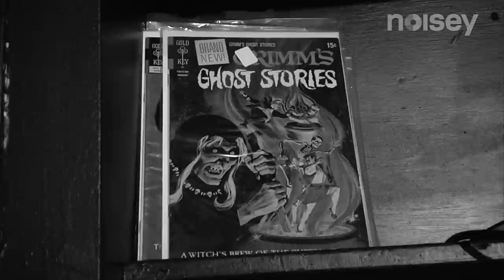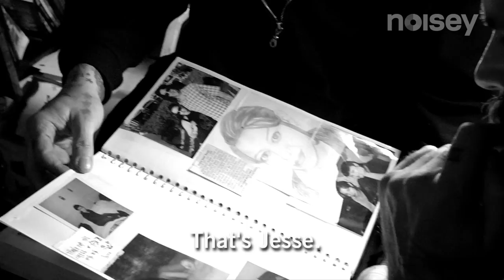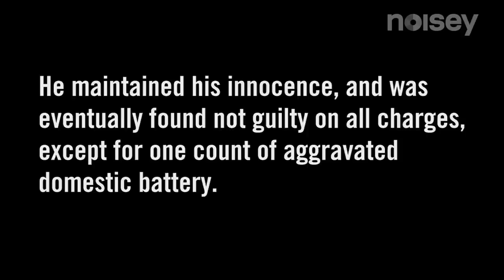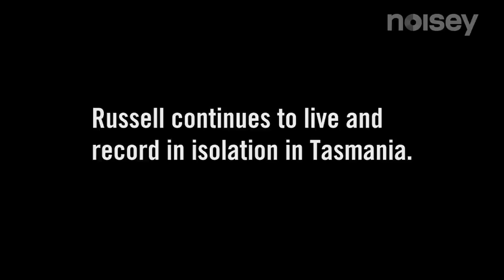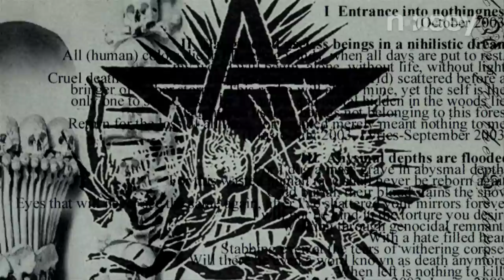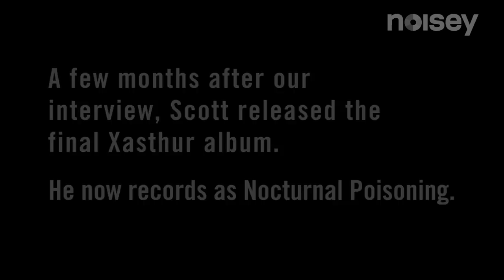Everybody Dies Alone - One Man Metal - Part 3/3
In the final installment of One Man Metal, we close things with Leviathan, Striborg, and Xasthur, ending on a note of isolation and despair.